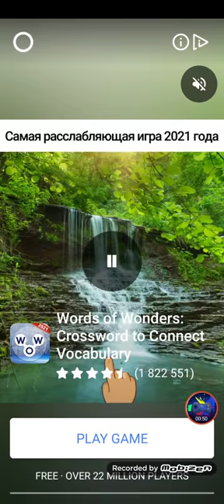Draw puzzle - Draw one part level 81-100 Walkthrough Among Us